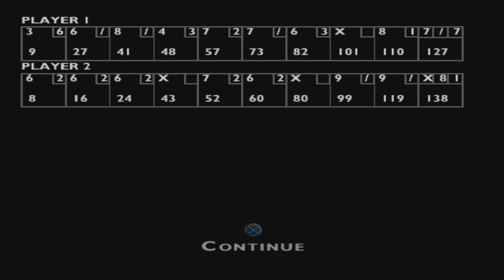Spider-Man (2002) Training: Pinhead Bowling (2-Player Mode)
DESCRIPTION

In this video, we play Pinhead Bowling (2-Player Mode) in Training Mode of Spider-Man (2002). Will we both each get a strike?